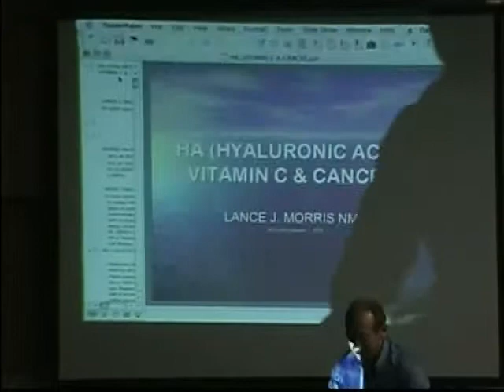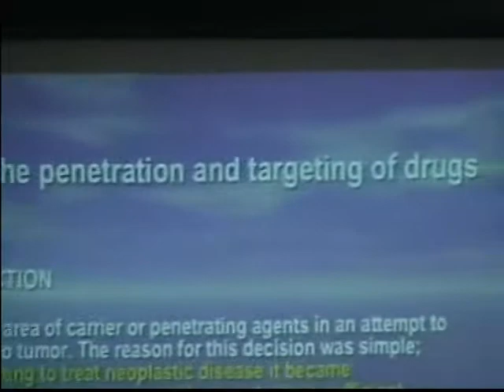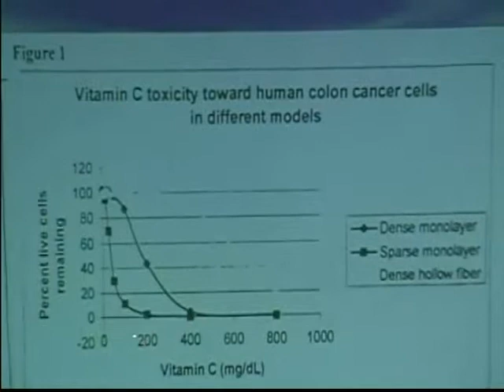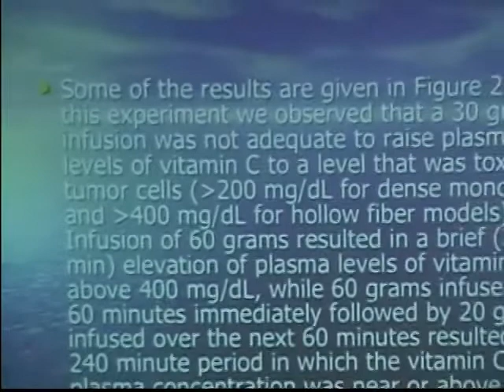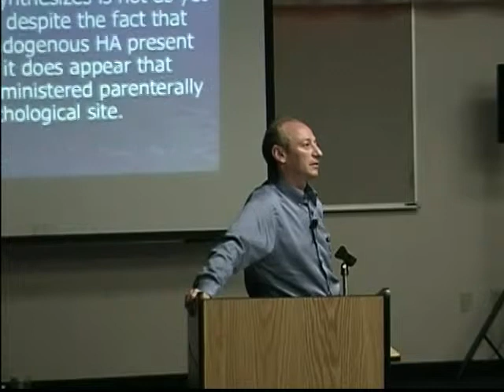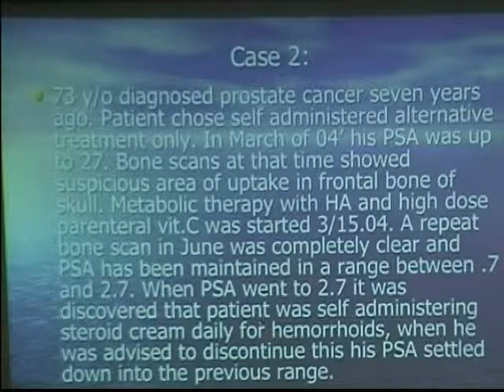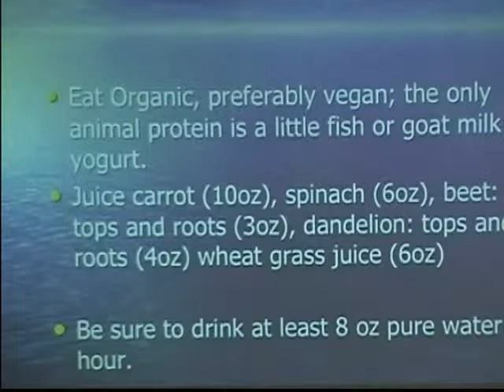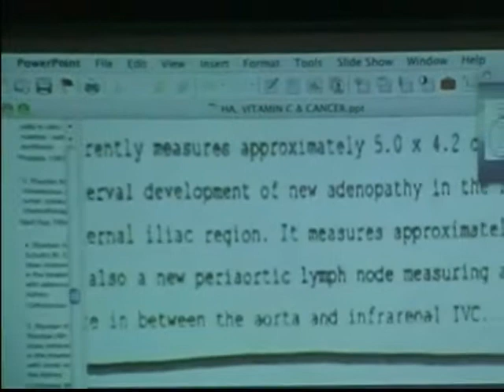(2004-11) Lance J Morris - Hyaluronic acid & VitC IV for cancer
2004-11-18 Lance J Morris  Hyaluronic acid & VitC IV for cancer